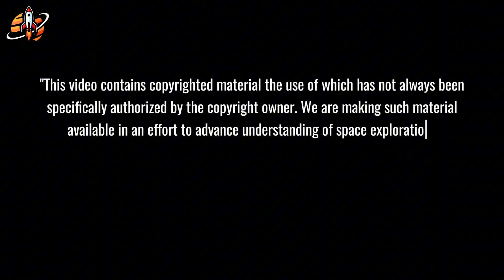China's Genius Sea Launch Fix...Why SpaceX & NASA Ignore This!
Sea Launch Revolution: China's ocean rockets beat SpaceX & NASA! Watch shocking secrets now!
⏳ Timeline:
03:46 - Eastern Aerospace Port: Inside China's All-in-One Space Hub
05:17 - SpaceX's Abandoned Rigs: Why They Quit Sea Launch Dreams
07:55 - Subsidized Space Race: China's Secret to Cheap Sea Launches?
09:34 - Strategic Sea Power: China's Unmatched Launch Flexibility
11:32 - China's Lone Dominance: Mastering Sea Launch with No Rivals